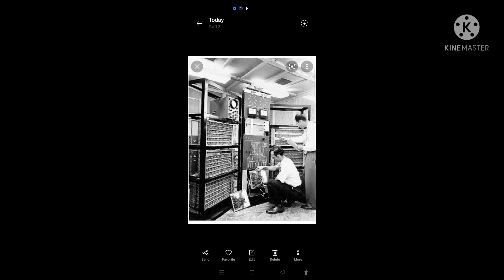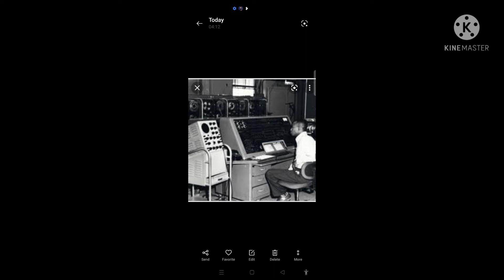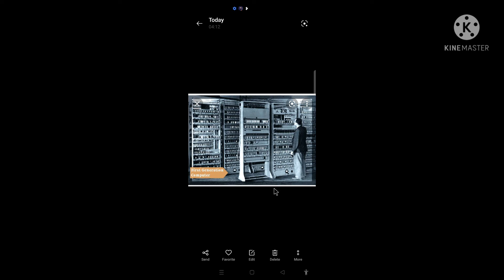first generation of computer/फर्स्ट जनरेशन ऑफ कंप्यूटर/प्रथम पीढ़ी के कंप्यूटर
नमस्कार दोस्तों इस वीडियो में मैंने प्रथम जनरेशन की कंप्यूटर के बारे में बताया है कि हमारे फर्स्ट इंप्रेशन का कंप्यूटर किस प्रकार होता था इस वीडियो को ध्यान से देखिएगा अगर वीडियो पसंद आता है तो प्लीज वीडियो को लाइक और सब्सक्राइब जरूर करिएगा वीडियो को देखने के लिए आपका धन्यवाद